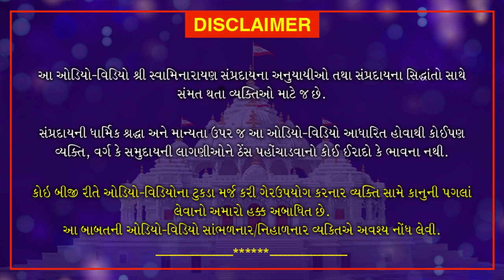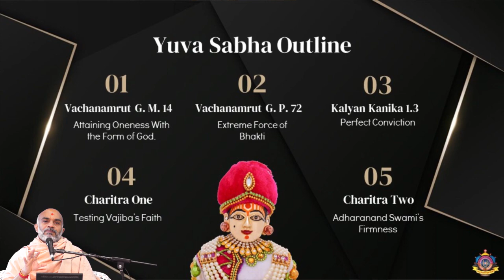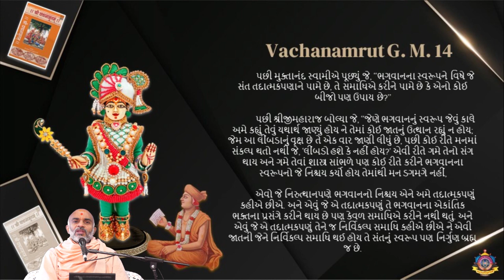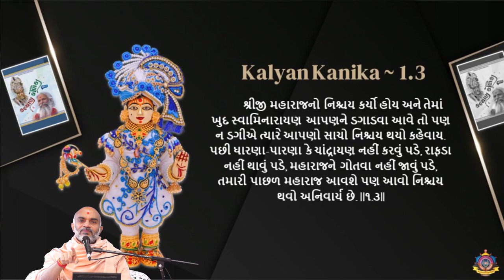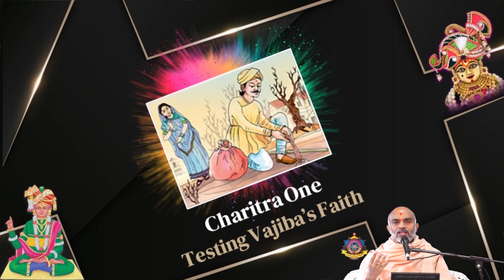Yuva Course Week 4 | Gujarati | 2021 | Loyadham Mandir